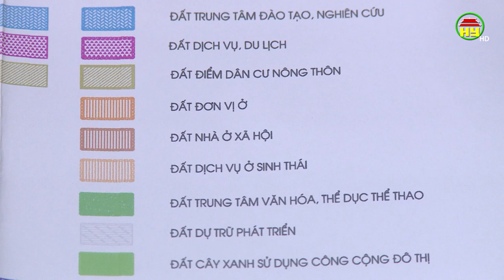Nhiều dự án nhà ở xã hội ở thị xã Mỹ Hào triển khai chậm